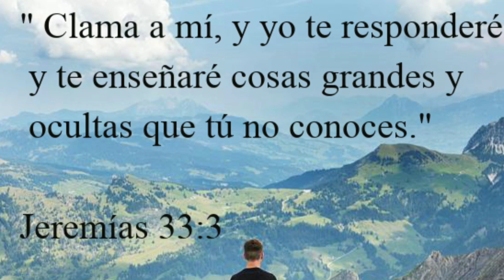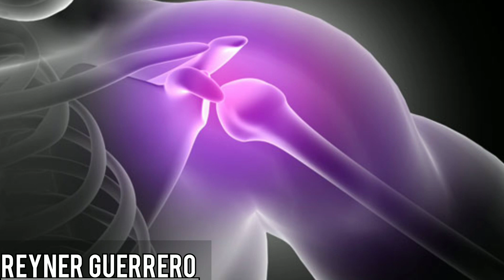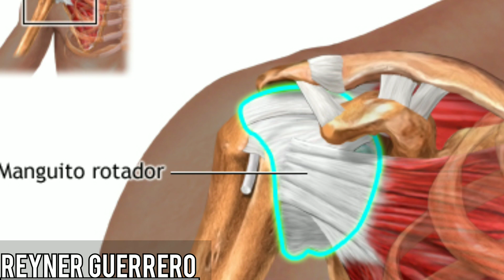QUE DEBE HACER UN PELOTERO CUANDO LE DUELA EL HOMBRO.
entremaiento de beisbol

comolanzarduroen beisbol